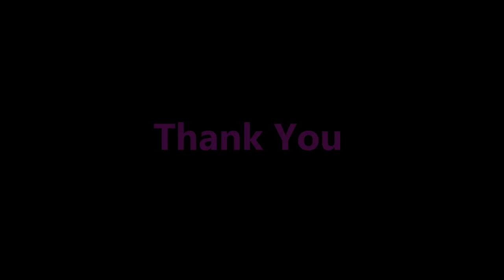Bittersweet(Fuel) Guitar Cover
アメリカのロックバンド、フューエルの曲「Bittersweet」を弾きました。このバンドは良い曲ばかりで、サイクルでついつい聴いてしまいます！「Bittersweet」って日本語に訳すと「ほろ苦い」っていう意味なんだって！